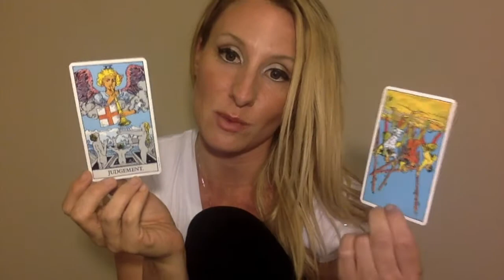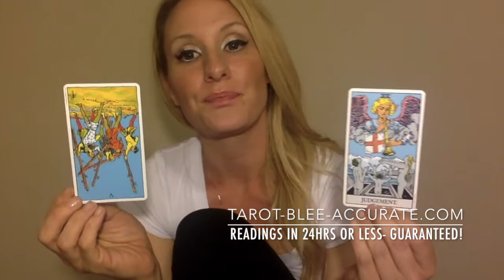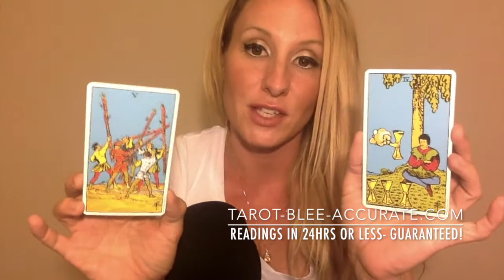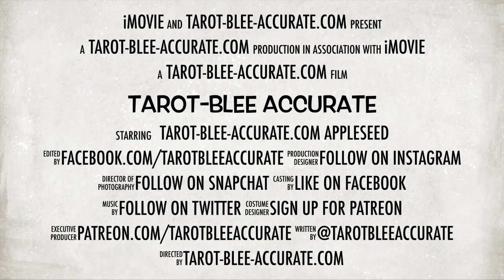Virgo Singles Love Reading-July 2017- Have everything BUT love? Not for long!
You feel like you have everything but love, but love will come so long as you believe it!

Thank you immensely for watching the Virgo Singles Love Reading!